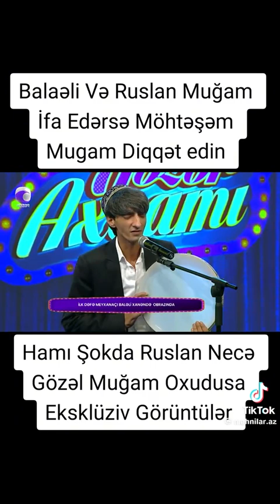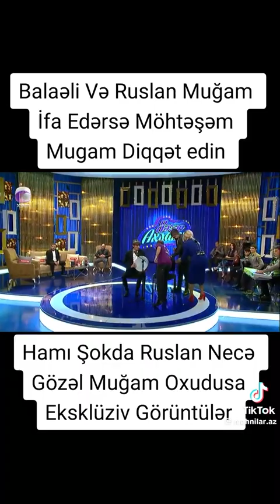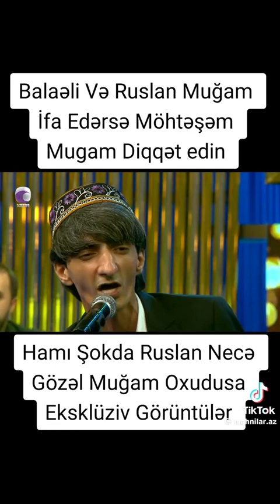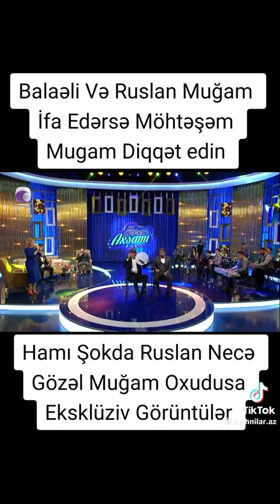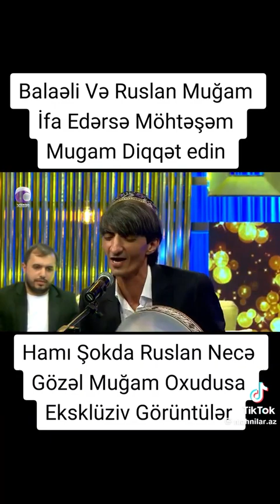1 noyabr 2023